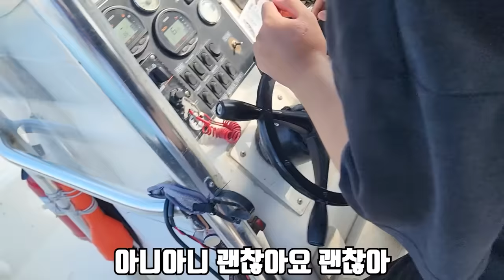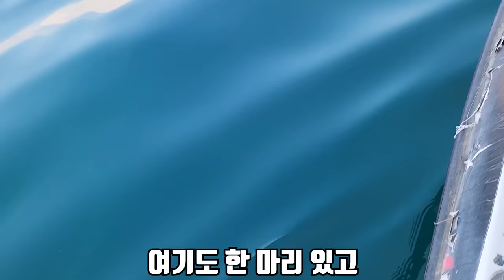아직도 해파리가 많습니다..! 우리나라 동해안을 뒤덮은 거대한 해파리를 족대로 건져보겠습니다..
오늘도 해파리 퇴치를 하러 다녀 왔습니다!
저번과 다르게 배 위에서도 하고 해수욕장에서 직접 족대로 퇴치 했습니다!
그리고 에어프라이어에 넣어 먹었는데
생각보다 맛있. 하.. 해파리는 그냥 사 드시는걸 추천드립니다!ㅎㅎ
아직도 해파리가 많습니다!
남은 휴가철 해수욕 하실때 항상 조심하시길 바랍니다!
라랑해요!!